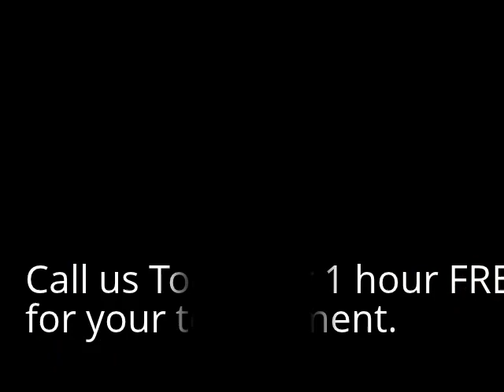Guys Golf with a Bra for Free Mulligan and Golf Fundraising with Pros Fore Charity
A variety of tournaments capturing our classic "Hit it Like A Girl" contest for guys who need/want a Free Mulligan.   Lots of laughs, better shots, and all for a great cause for those who dare!
ProsForeCharity.com --- we put the FUN in Fundraising!